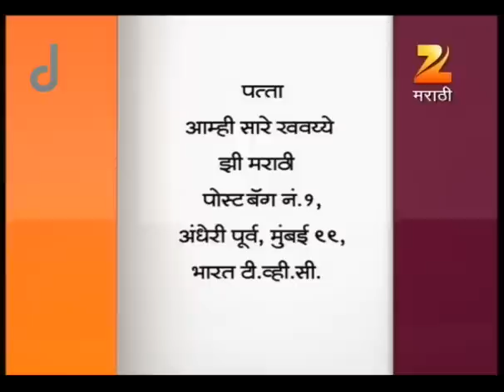Aamhi Saare Khavayye | Zee Marathi Cookery TV Show | Full EP - 2003 | Prashant Damle, Sankarshan